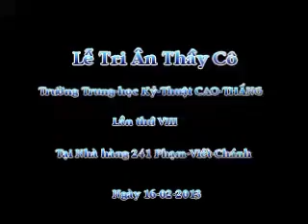Lễ Tri Ân Thầy Cô Trường THKT.Cao-Thắng.